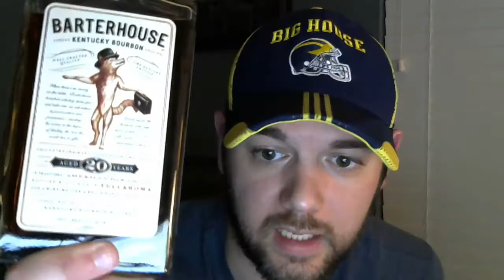Orphan Barrel Barterhouse Review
Orphan Barrel Barterhouse Review.  Overall Score:  91/100.

This video represents a personal opinion only. This video is an independent review and is not selling or linking to a site that sells the product being reviewed. Do not consume alcohol in the United States if you are under the age of 21.